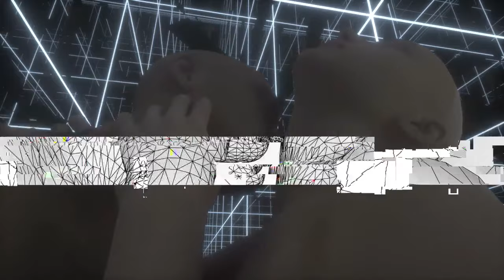Anavae - Never Want To Love Again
Taken from the debut album ‘45’.

LYRICS
You made me think you had it all
You made me think that you had something to confess
You made me think that there were things that you needed to get off of your chest

A lot of grief
You’re gritting it between your teeth
I don’t think you want this

It’s all a stress
I’m in a mess
I’m trying to take in all the rest
I think you’ll regret this

You make me never wanna love again
You pull the floor from underneath of you and I.

I gotta stop biting down on things that I will never understand
What have we done? What will we do?
It’s so disturbing how our memories grow cold.
I’ve gotta learn, I’ve gotta live
This part of you I should forgive
You disappeared without a trace
I close my eyes, can see your face

Love again, you’re just another stranger.

Damned if I do, and damned if I don’t
Running a race where i’ll surely fall
There is no winner when everything’s lost
When did you turn into another stranger?

Motion Graphics by Bless Elska
Edited by: Rebecca Need-Menea